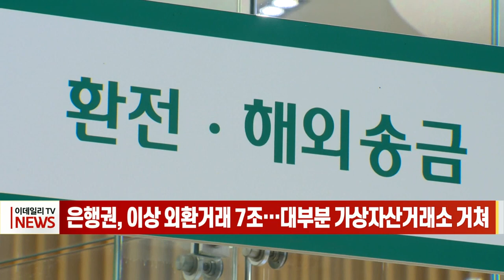은행권, 이상 외환거래 7조… 대부분 가상자산거래소 거쳐 (20220728)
국내 은행권에서 이뤄진 수상한 외환 거래 규모가 최대 7조 원에 육박하는 것으로 조사됐다.
금융감독원은 '거액 해외송금 관련 은행 검사 진행상황(잠정)' 브리핑을 통해 "현재까지 우리 신한은행에서만 확인된 이상 외화송금 거래 규모 잠정치는 모두 4조 1천억 원"이라며 "최초 은행이 보고한 규모보다 증가했다"고 설명했습니다.
최초 자금은 대부분 국내 가상화폐 거래소에서 인출됐고, 이후 회사 대표 등을 거쳐 무역업체로 합쳐진 뒤에 홍콩과 일본, 미국, 중국에 있는 현지 회사로 송금됐습니다.
전 은행권이 오는 29일까지 자체 조사 결과를 금감원에 보고할 예정이라 규모는 더 늘어날 전망입니다.